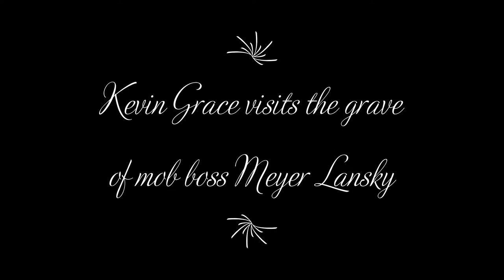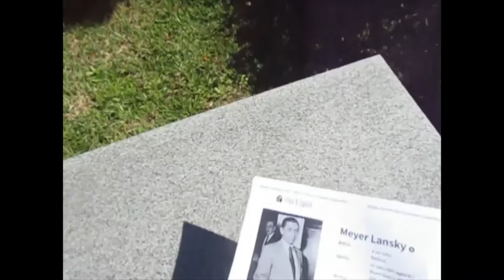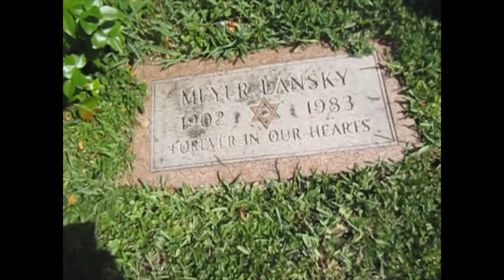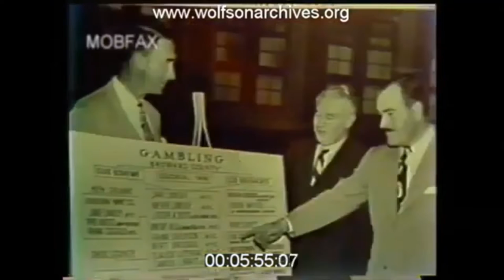Kevin Grace visits the grave of mob boss Meyer Lansky